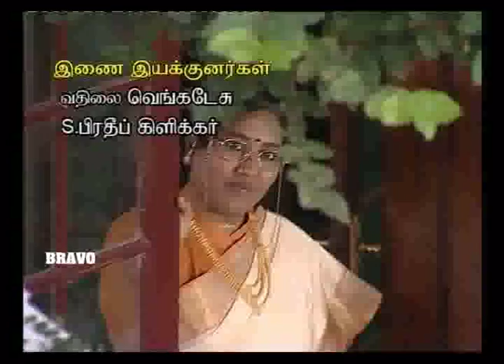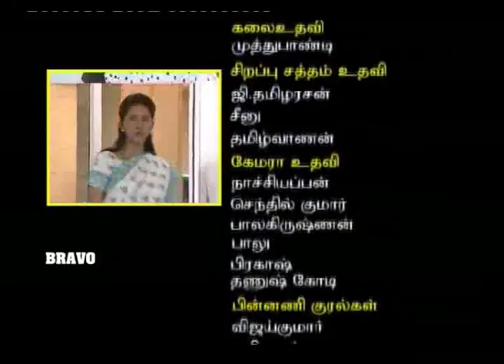Rekha IPS | Anu Hassan | Epo 154